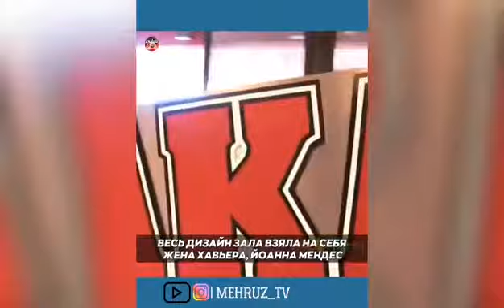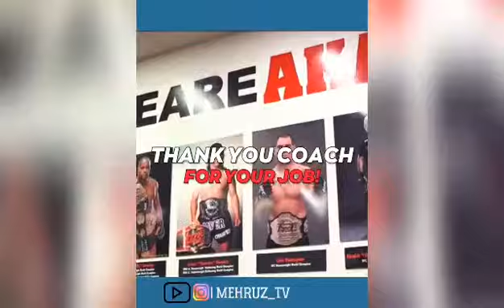История Хавьера Мендеса в Смешанных Единоборства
⚡️🇲🇽 Друзья, много ли мы знаем о тренере, который на протяжении 10 лет помогает нашим бойцам добиваться успеха в смешанных единоборствах? Хавьер khabib Мендес, его вклад в ММА огромен, он привёл к чемпионству многих бойцов, которые навсегда вошли в историю и зал славы UFC. В его залах продолжают тренироваться великие бойцы и на данный момент он является одним из лучших тренеров в ММА @akajav ✊🏻